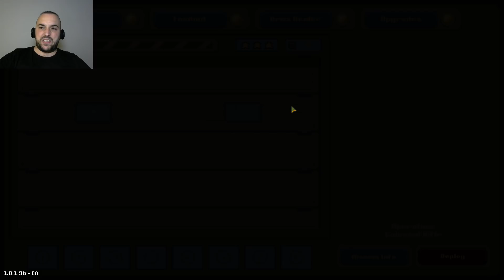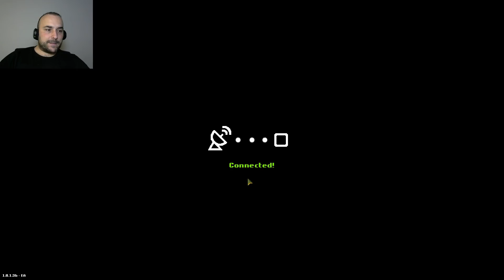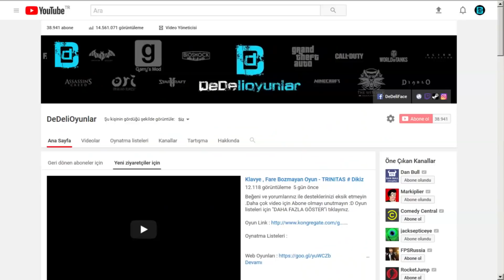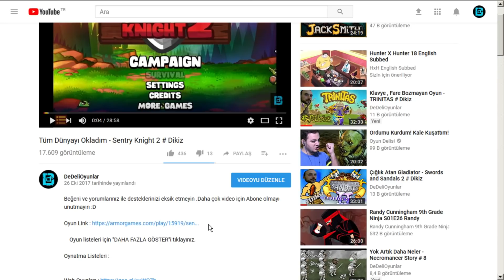SAVAŞAN KANKAGİLLER - WAR PIPS # DIKIZ